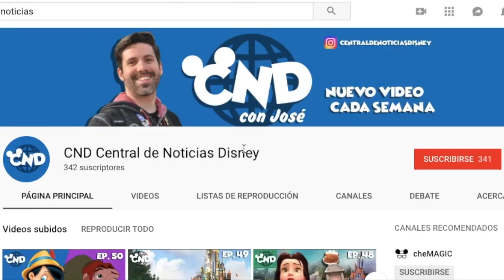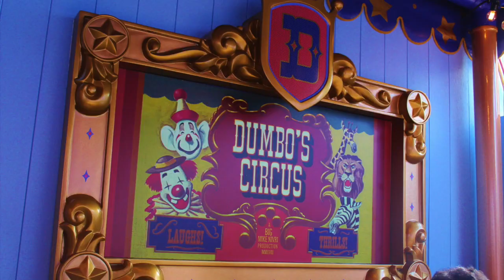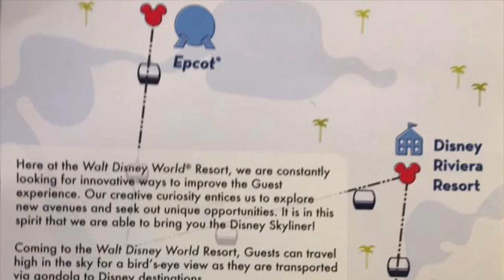Proyecto Secreto de Disney: Stardust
Esta semana hablaremos de un proyecto de Disneyland que hasta ahora había sido un secreto y que traerá muchos cambios a este parque. También hablaremos del sistema Skyliner que ya está en etapa de pruebas en Disney World para transportar a los visitantes por los aires! no se lo pierdan y no olviden suscribirse

Recuerda formar parte del grupo de Facebook más mágico, UnidosXDisney donde encontrarás los mejores expertos que te ayudaremos a resolver todas tus preguntas sobre los parques, solo haz click aquí